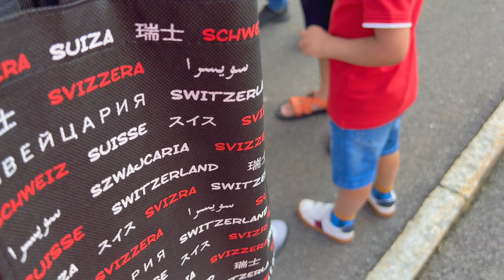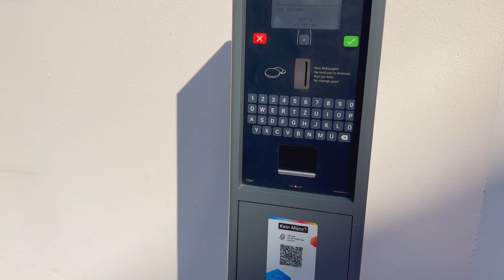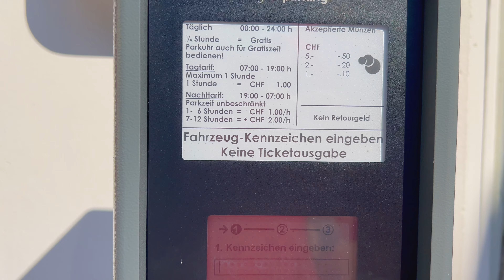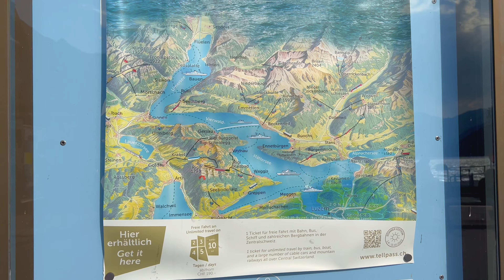সুইজারল্যান্ডে কাটানো সুন্দর একটাদিন॥সময় কম থাকার কারনে আমরা যেন মেশিনের মত দৌড়াচ্ছিলাম॥(part 8)